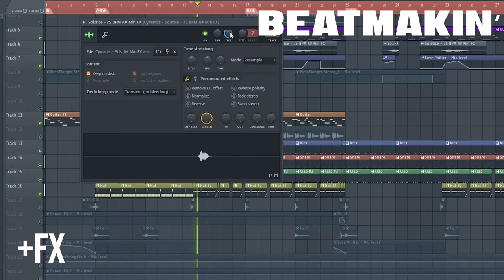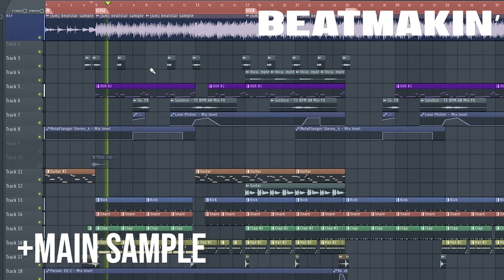[Making A Beat] BeatStarsFLCookUp(Prod. VENIRUS) | 비트메이킹 log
Made a beat for the beatstars x FL studio cookup challenge